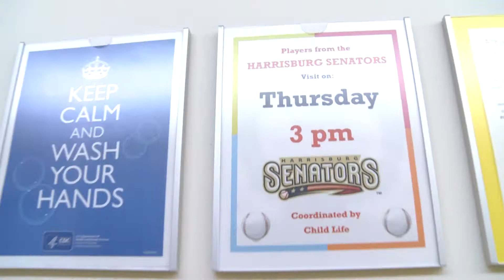Harrisburg Senators Visit- Penn State Milton S. Hershey Medical Center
Thank you Harrisburg Senators for your special visit 5/7/2015.